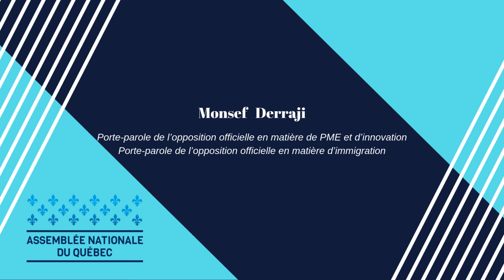Intervention Monsef Derraji - Fondaction